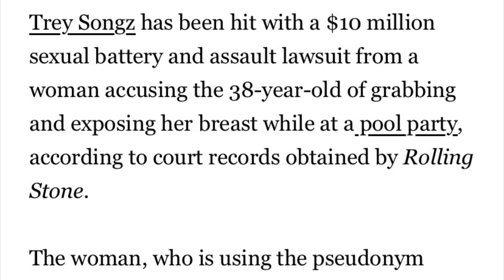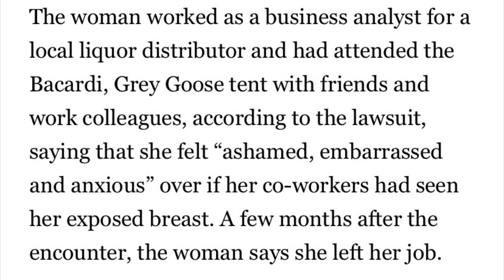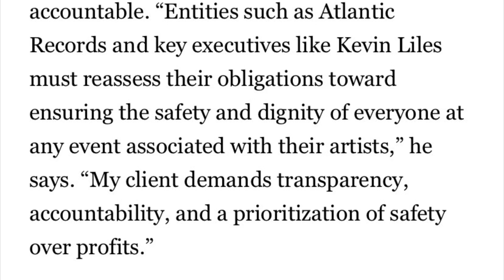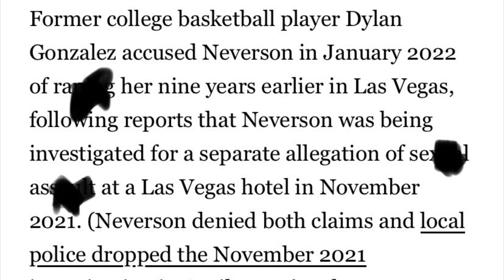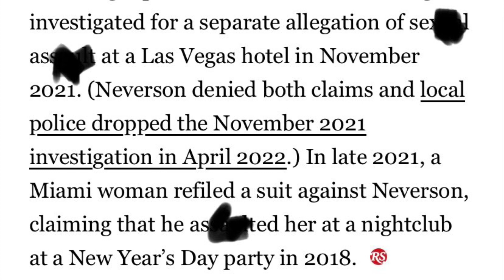Trey Songz Hit with ANOTHER Lawsuit After Allegedly Exposing Woman’s Chest At A Pool Party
I was DEFINITELY mistaken; It was a 10 million dollar lawsuit not a 20 million dollar lawsuit.
It really is sad that it seems like, in the midst of these allegations nothing happens to prevent him from allegedly doing this to someone else. You can say he had to pay money for what he allegedly did, but where does it end??? Clearly, having to pay money for what he allegedly did isn’t stopping him from doing it again, allegedly. He just pays his slap on the wrist amount, then keeps it moving without any real accountability. See these people for who they are, stop putting them on a pedestal, and move and treat them accordingly.